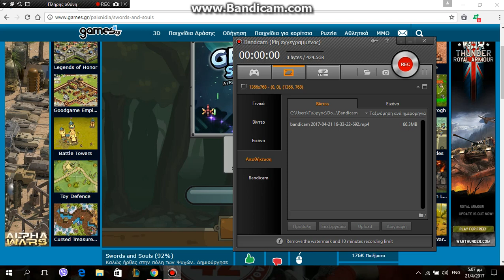ξανα sword and souls επεισοδιο 2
sword and souls paizoume  ξανα  bb  για σημερα θα τα πουμε αυριο που μπορει να βγαλουμε βιντεο με εναν φιλο μου